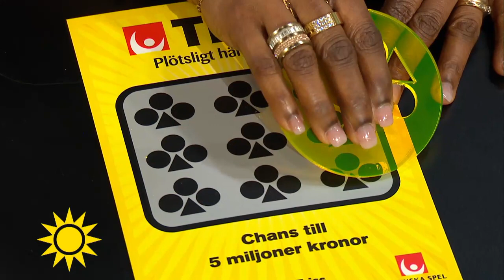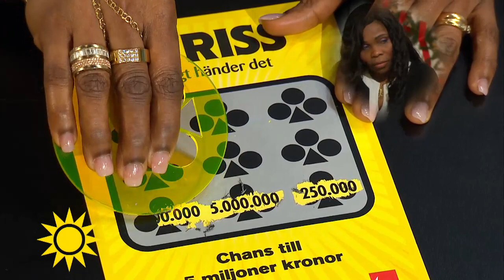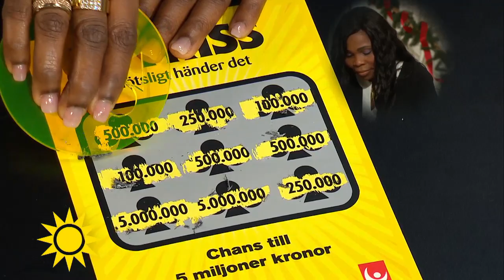Storvinst på triss: ”Nu kan jag fixa mitt barnhem!” - Nyhetsmorgon (TV4)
Nyhetsmorgon i TV4 från 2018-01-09: Courage Sundberg driver ett barnhem i Liberia och det är just dit hennes storvinst på Triss kommer att gå.